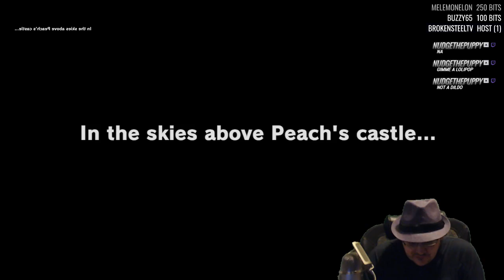Super Mario Odyssey | Germs Odyssey #1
If for some reason you'd like to support me financially, you may